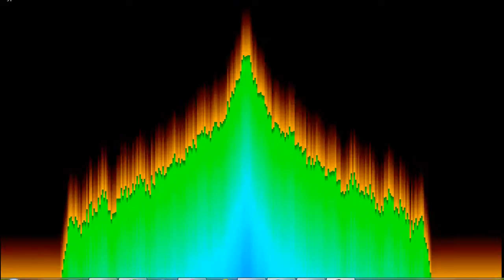Муравьи - Визуализация музыки \ Ants Visualization of music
Муравьи -  Визуализация музыки \  Ants Visualization of music  Автор музыки  Сергей Ковчик. The author of the music of Sergei Кovchik
Музыку можно не только слушать и слышать, но и видеть! Визуализация модной и популярной музыки.